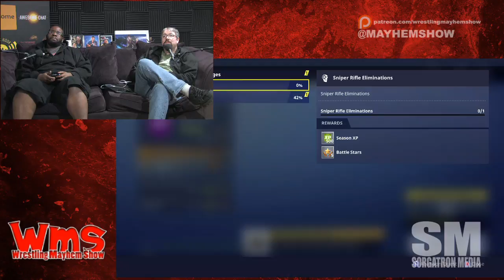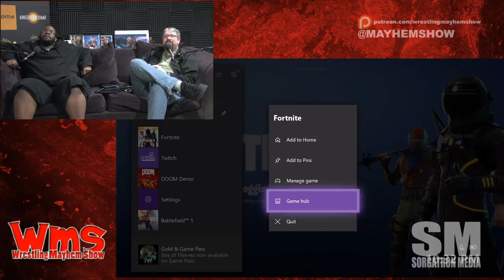Wrestling Mayhem Game Night with Bro Hemoth and Fortnite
Pittsburgh Pro Wrestler Bro Hemoth joins us to play Fortnite on Twitch!